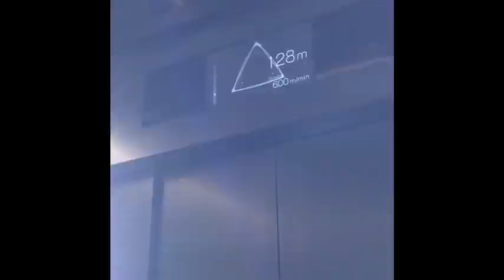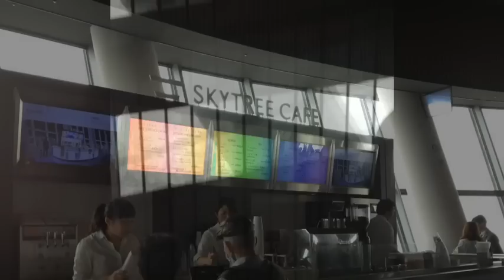東京スカイツリーとすみだ水族館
東京スカイツリーとすみだ水族館に行ってきました。
平日なのに、人がいっぱいϵ( 'Θ' )϶